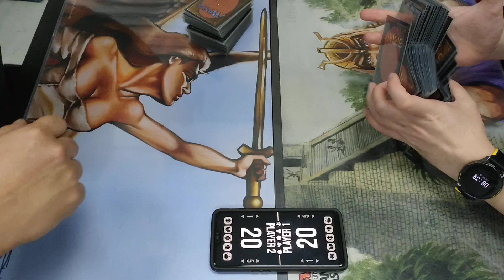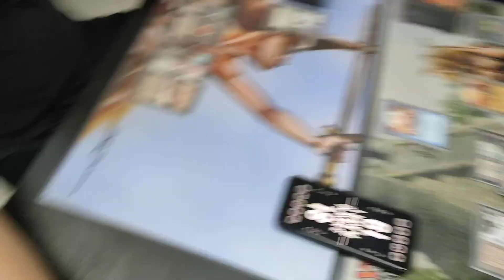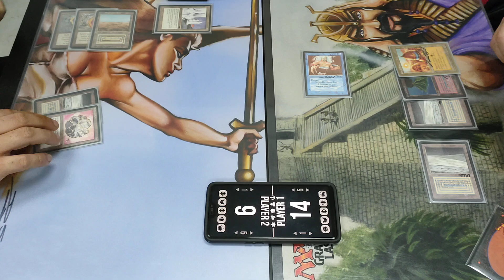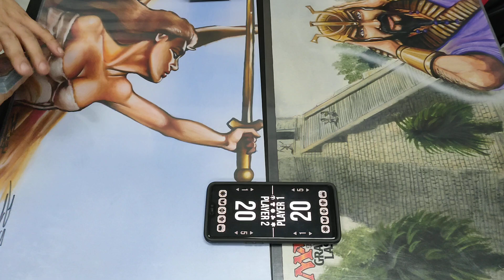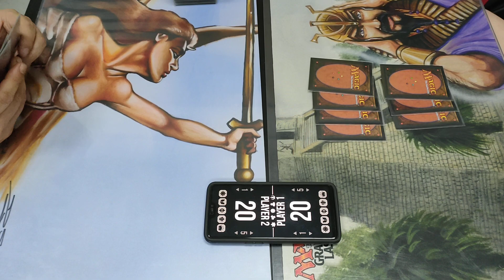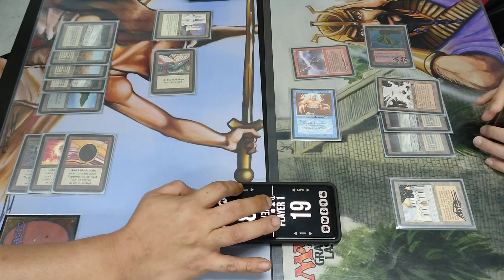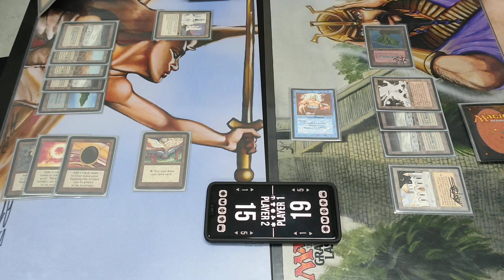Lions & Dibs Vs UW Skies (Set 1 No SB) (EC Oldschool MTG)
Lions & Dibs (Me) Vs UW Skies (Albert) best of 3 games at CC.